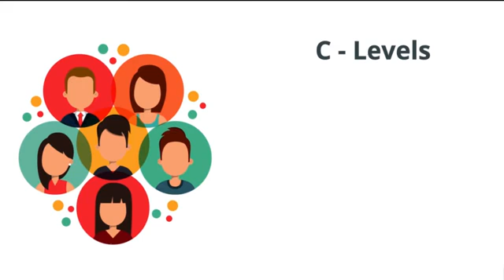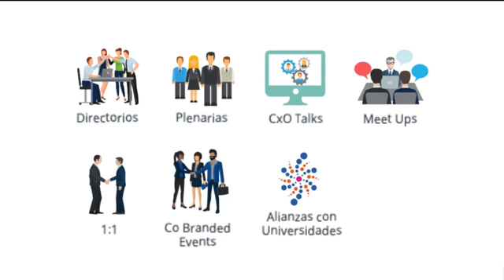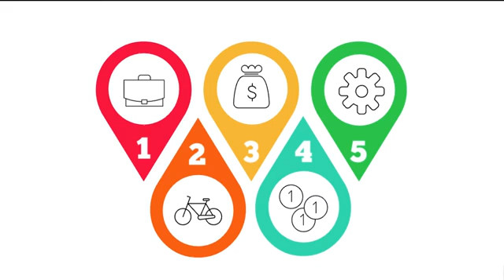¡Bienvenidos a CxOforum!